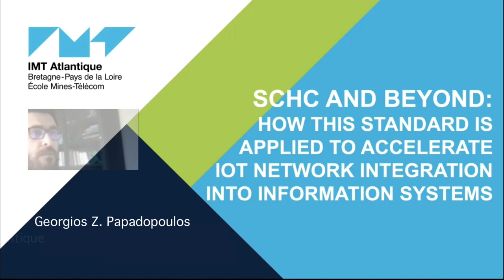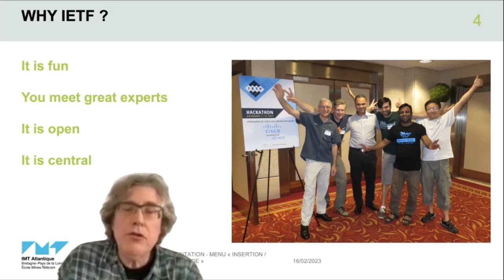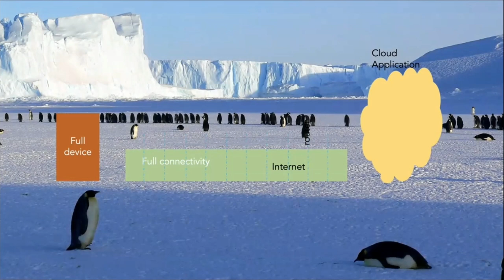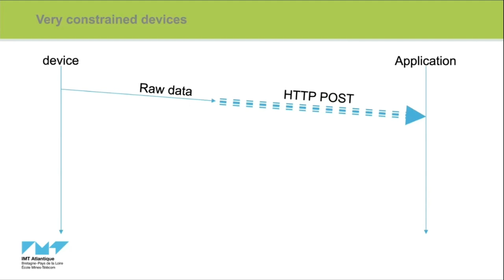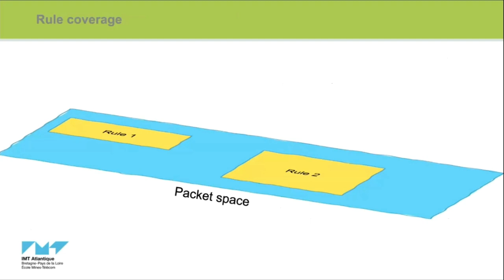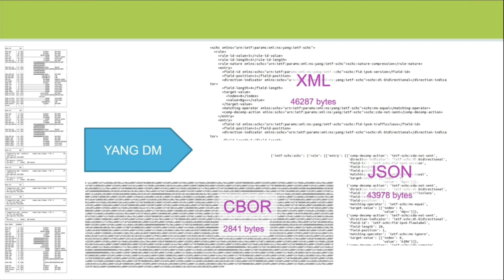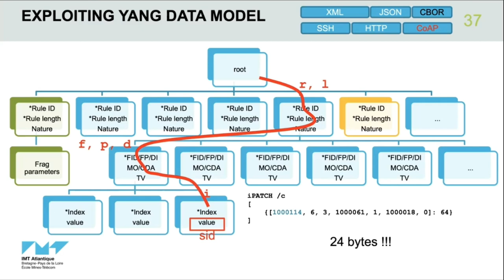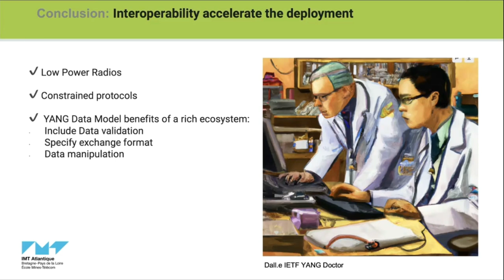SCHC and beyond: how this standard accelerates IoT network integration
SCHC (Static Context Header Compression and fragmentation) is the result of a 6-year long standardization effort by the IETF LPWAN Working Group, in which both industrial and academic partners took part [RFC8376, RFC8724, RFC8824, RFC9011]. The SCHC standard allows constrained IoT devices to join the Internet ecosystem, accelerating their integration into information systems. The impact of SCHC is constantly growing with great interest both from industrial and academic societies. But SCHC also offers some excellent properties extending its usage to other networks. This talk will present the current use of SCHC in IoT networks and the possible evolution to cover new protocols and domains.